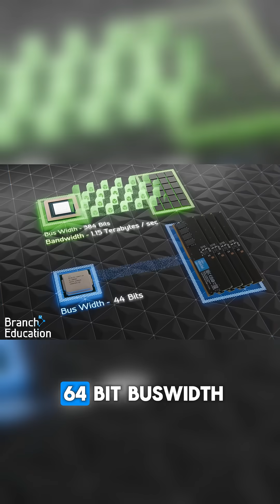How do Graphics Cards Work? Part 3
A GPU (Graphics Processing Unit) works in tandem with its GDDR (Graphics Double Data Rate) memory to process and render graphics at high speeds. The GPU consists of thousands of cores optimized for parallel processing, enabling it to handle multiple tasks simultaneously, such as rendering pixels or running AI computations. GDDR memory, located on the GPU card, is specifically designed for high bandwidth and low latency, allowing it to transfer large amounts of data quickly to and from the GPU. The GPU fetches data, such as textures, vertex information, or computational tasks, from GDDR memory, processes it, and outputs the results to the display or main memory. This seamless interaction, facilitated by high-speed memory buses, ensures that graphics and computational tasks are processed efficiently and in real time.